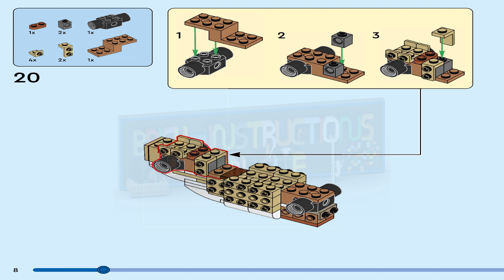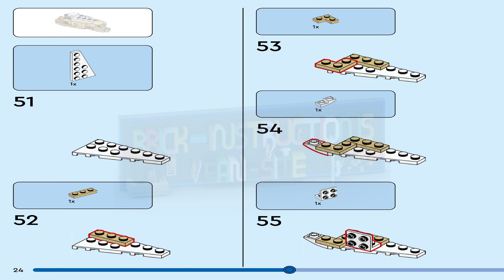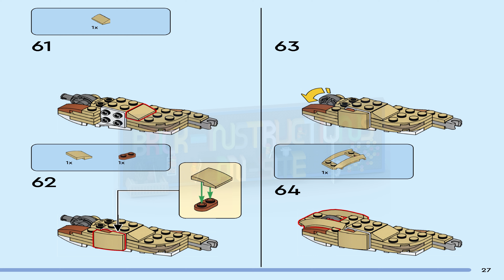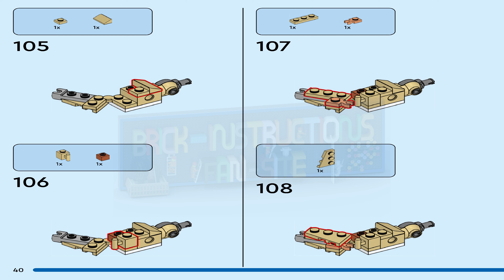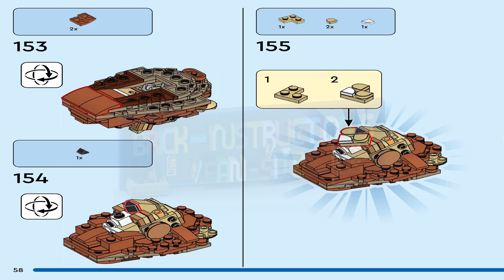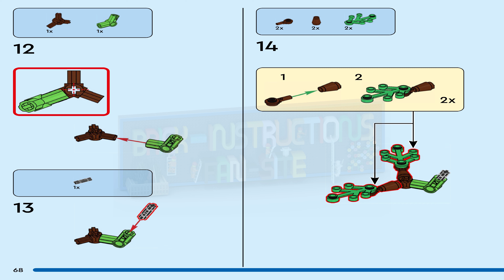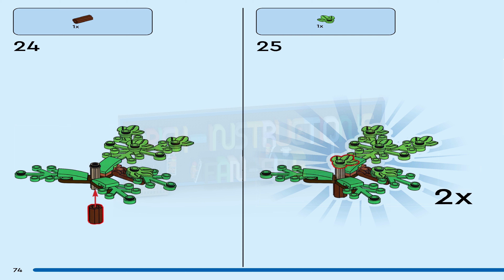LEGO instructions - Creator - 31150 - Wild Safari Animals (Book 2)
How to build the 2024 Lego Set 31150 - Wild Safari Animals

Girls and boys aged 9+ can go on an amazing safari with this LEGO® Creator Wild Safari Animals (31150) toy building set. Kids can enjoy imaginative play with these animal toys, including a giraffe toy with posable legs, long neck, tail and ears, standing next to a small brick-built tree and a flamingo toy. All 3 models make for attractive display items once playtime is over.

This LEGO set offers kids a world of play possibilities with 3 different animal toys to build using the same bricks. They can build a posable giraffe toy with a tree and a flamingo, rebuild it into 2 posable gazelle toys, a mother with her calf, plus 2 bushes, or turn it into a lion toy with a tree and a butterfly.

LEGO Creator 3in1 toys make great gifts for kids with 3 different models to create in every box! Kids will be excited to build, rebuild and build again. 3in1 sets offer a range of models that appeal to kids’ biggest passions, including superfast vehicles, amazing animals and detailed city scenes.

3 safari animals in 1 set including a lion toy – Girls and boys aged 9+ can build and rebuild 3 different models using the same bricks in this LEGO® Creator Wild Safari Animals 3in1 set

Safari animal playset with endless play options – Kids canenjoy fun stories with 3 different sets: a giraffe toy with a flamingo toy, 2 gazelle toys and a lion toy with a tree and a butterfly

Posable animal figures – The giraffe toy can move its legs, long neck, tail and ears, the 2 gazelle toys can move their legs, neck and ears, and the lion toy can move its legs, tail and paws

Display models – All 3 LEGO® animal models can stand alone to be displayed by kids on a shelf or bedside table after they have finished their safari role-play adventures

Nature gifts for kids – 3in1 toy provides a fun build-and-play experience for little builders and can be given as a creative birthday or holiday gift

A fun way to build – Let the LEGO® Builder app guide kids on an intuitive creative adventure as they save sets, track progress and zoom in and rotate models in 3D while they build

LEGO® Creator toys – Every 3in1 set lets kids build 3 different models inspired by some of their biggest passions, including animals, vehicles and detailed city scenes

Build and play – This 780-piece LEGO® building set features a buildable and posable giraffe toy standing over 14.5 in. (30 cm) high